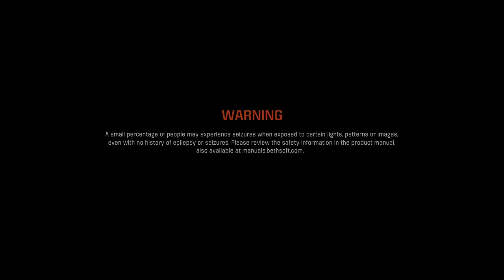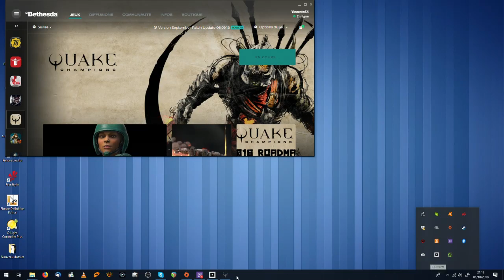Vuake champions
De la rage